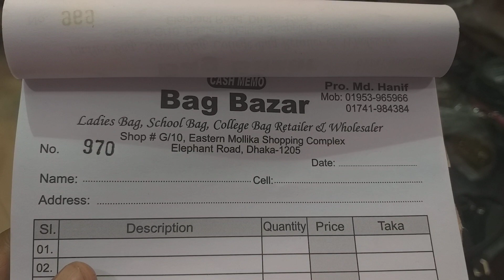600টাকায় কিনুন আবারও দারুণ পার্টি ব্যাগ |party bag collection